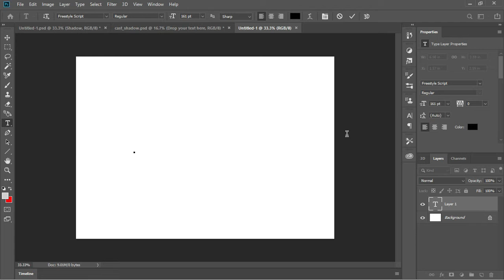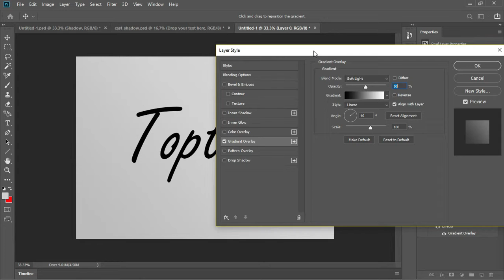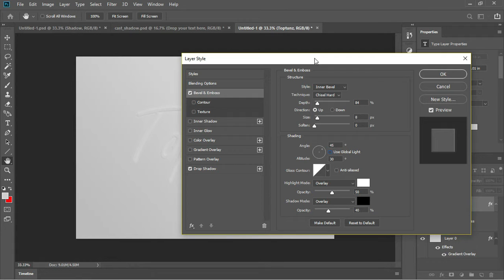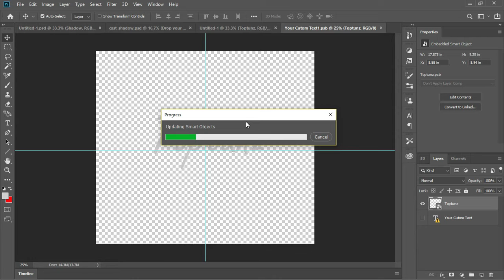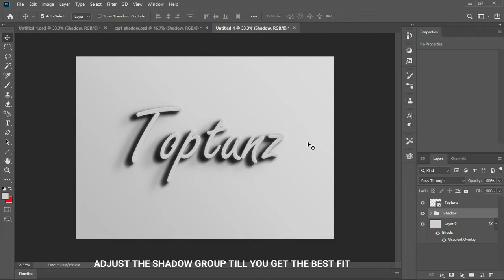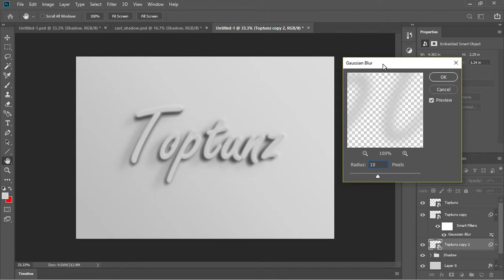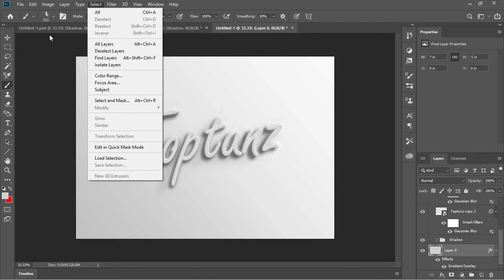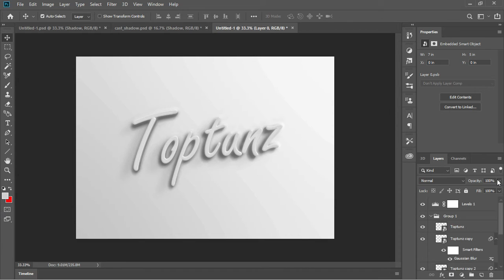How To Create 3D text effect without 3D rendering on Photoshop cc 2019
Tutorial on how you can create 3D effect on photoshop without 3D rendering.
Cast Shadow download link (Free PSD)

instagram, Twitter, Snapchat  handle: @joosh_dee